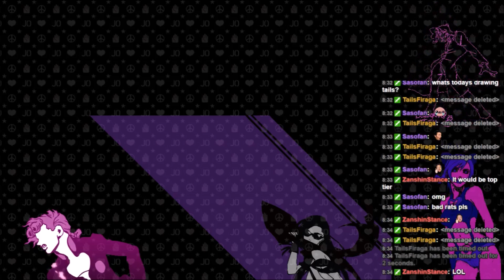Bad Rats & Woodle Tree Adventures Part 1